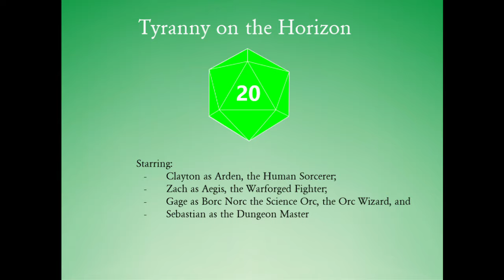Tyranny on the Horizon - Finale - Oh Dope! Is That Levitate?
Aegis, Arden, and Borc Norc must protect the kingdom of Mastodon from the evil god Bane and his army.